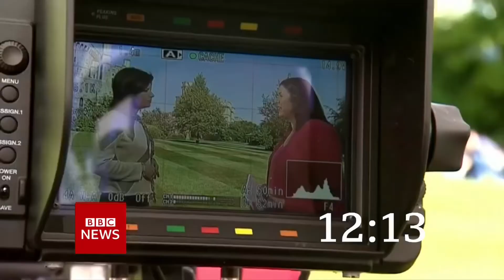BBC News intro 8pm 15.9.21 Mock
On the BBC News channel at 8pm on Wednesday 15th September 2021:

A 34 second countdown of my own remix mock BBC News Countdown has been added before BBC News presented by Clive Myrie.